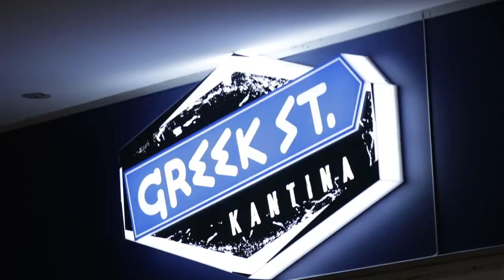POV CITY Street Photography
Couple weeks back, I decided to make use of my go pro and film a POV/Vlog cinematic video on how I get my urban shots, enjoy :)